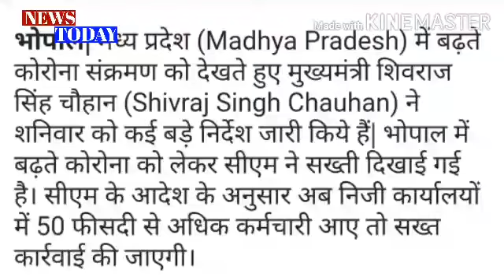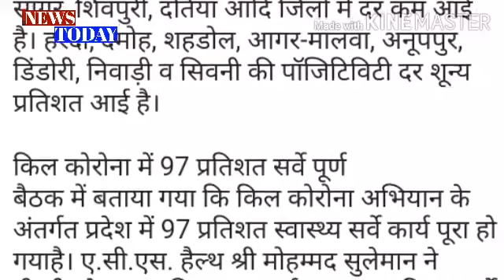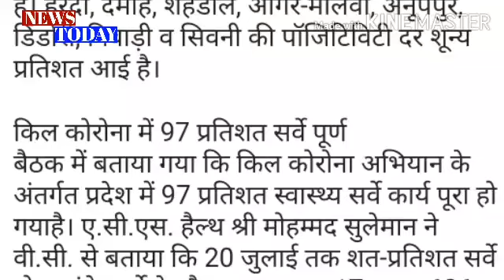MP is very big news today! Time of market closure changed, now 50% presence in private offices